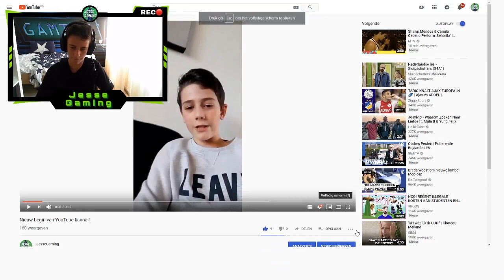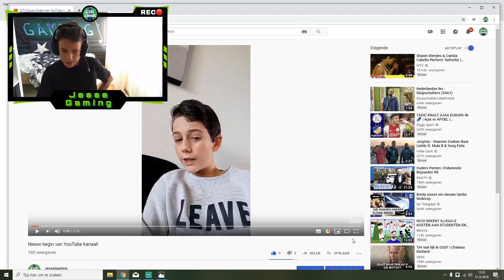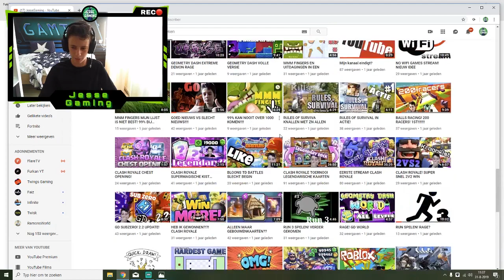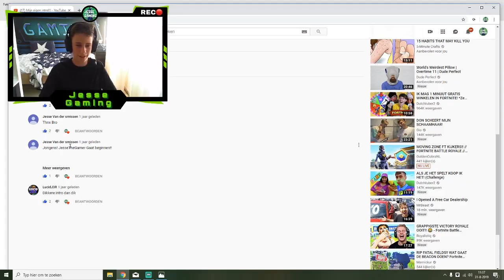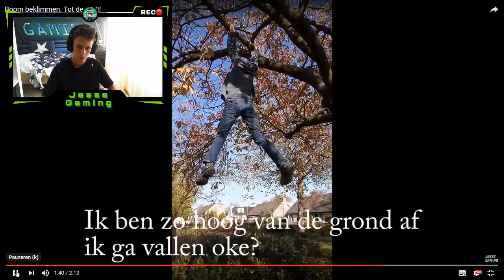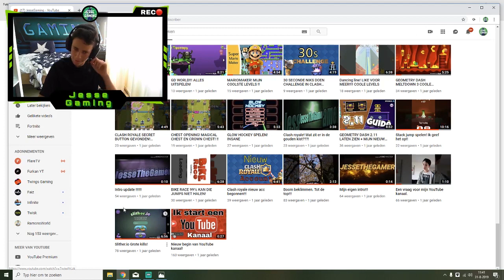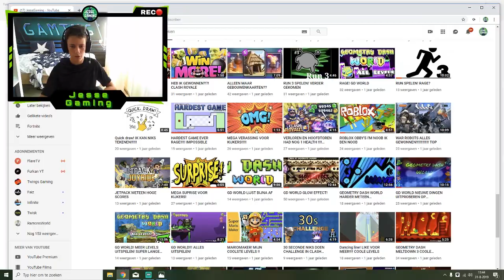Een terugblik op vroeger.. (2017)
Yo allemaal👋🏼
Wat leuk dat jullie aangekomen zijn op mijn YouTube kanaal! Ik upload vooral game video’s en reageren op video’s! Je moet zeker een kijkje nemen😅🔥

Upload Schema:
Elke Woensdag en Zondagen komen en nieuwe video’s (Ivm slechte verbinding etc...) op woensdagen komen er Reageren op Video’s en op Zondagen komen er Gamevideo’s!

NIET TE VERGETEN!!!
En zet dat belletje aan🛎 om helemaal niks te missen en lekker te genieten van mijn video’s⚡️🔥🙂

Naam van mijn insta ONDERSTE acc is Jessuhboy122

NOG FF:👇🏼
Zoals ik misschien al had doorgegeven was ik van plan een donatielink en SAC te maken! Ik ben er nog niet zeker van het nu dit jaar te doen maar ik ga er snel aan beginnen!

Let op: Doneren pas 18+ of even toestemming van ouder vragen